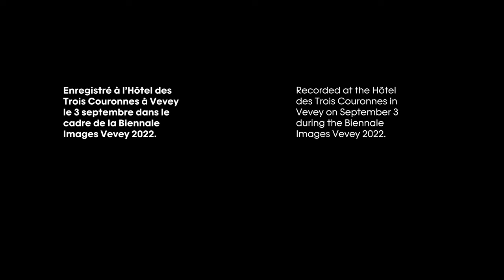ANASTASIA SAMOYLOVA - PHOTO ELYSÉE X IMAGES VEVEY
Photographer Anastasia Samoylova (1984, United States/Russia) is the guest of Nathalie Herschdorfer, Director of Photo Elysée, and Stefano Stoll, Director of Images Vevey as part of a special series of CONVERSATIONS.

Recorded at the Hotel des Trois Couronnes on September 3, 2022, during the Biennale Images Vevey 2022.
A proposal by Nathalie Herschdorfer and Stefano Stoll, co-produced by Photo Elysée and Images Vevey.

Video by Elise Gyger